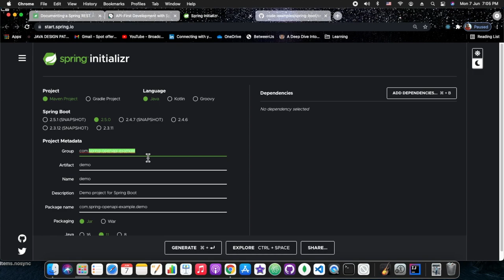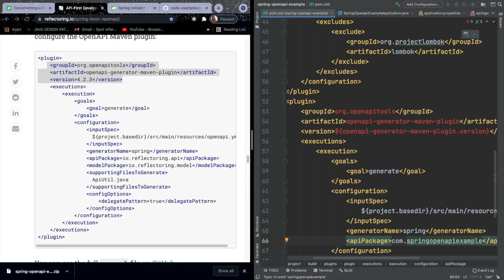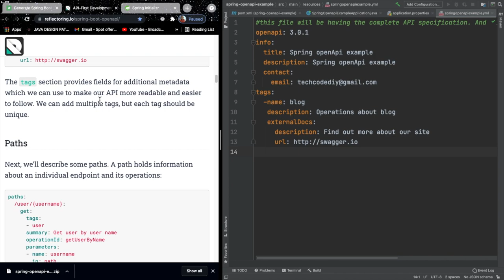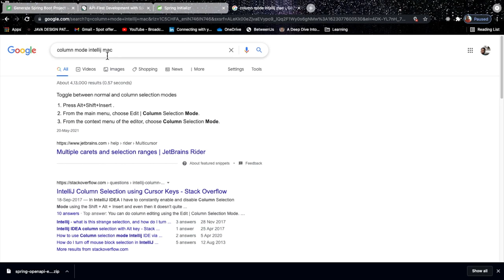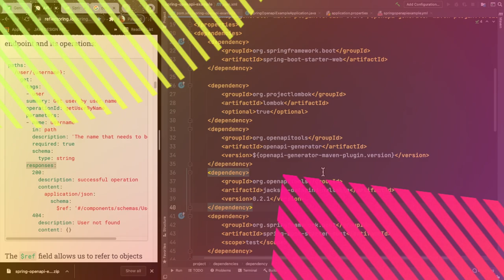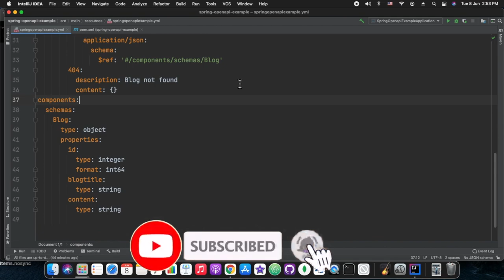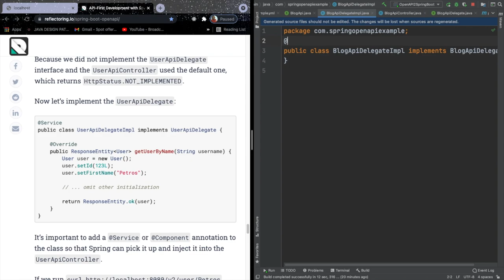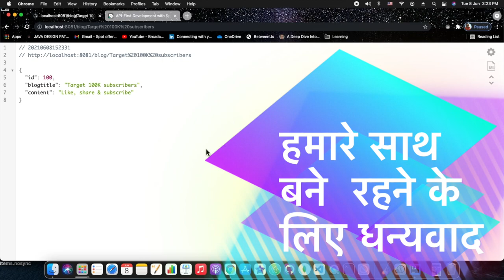अपनी भाषा हिंदी में Spring Boot generating API Code from Specification | Spring Boot 2 | OpenApi 3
अपनी भाषा हिंदी में Spring Boot Open Api example | generating API Code from Specification | Spring Boot 2 | OpenApi 3
Spring Boot Open Api example | generating API Code from Specification | Spring Boot 2 | OpenApi 3
In this playground session, we are going to write a specification, and later going to generate API code from that. For this session we have used an article published on reflectoring.io ( see Links sections ).
Index
0:00 INTRODUCTION
11:36 API SPECIFICATION
15:09  ISSUES FACED AND RESOLUTION
29:57 FINAL TESTING